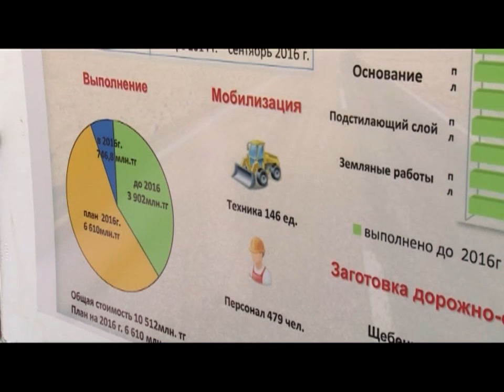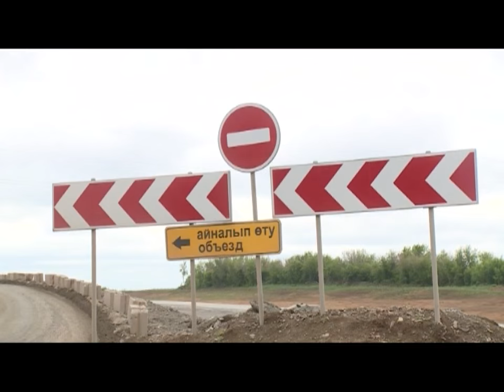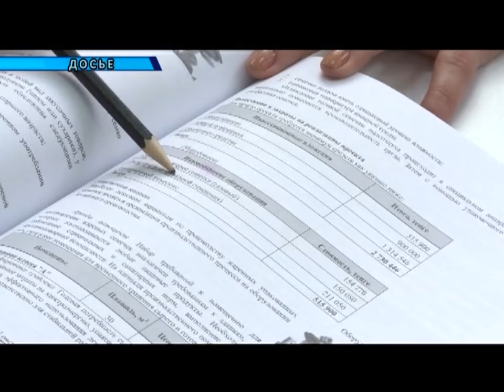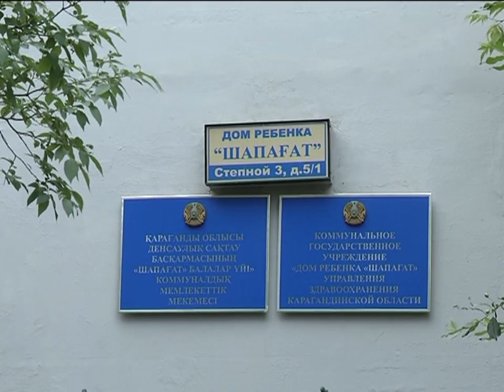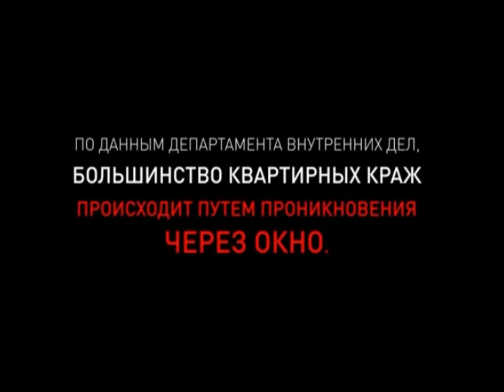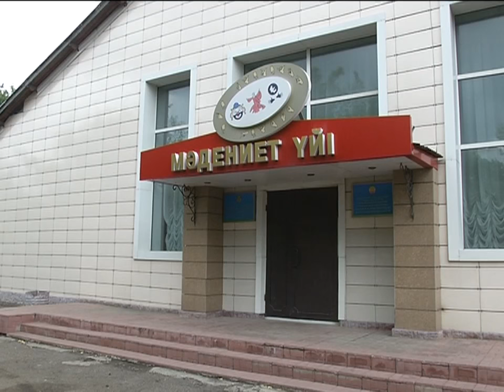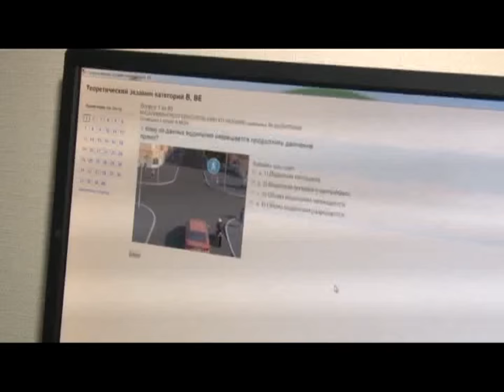09/06/2016 - Новости канала Первый Карагандинский